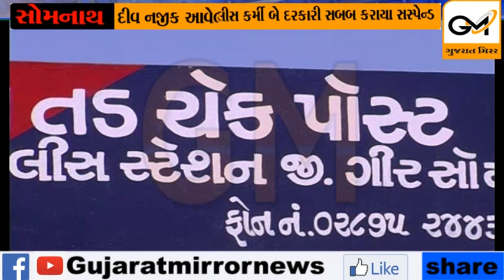સોમનાથ નાદીવ નજીક આવેલ તડચેક પોસ્ટપર ત્રણ પોલીસ કર્મી બે દરકારી સસ્પેન્ડ